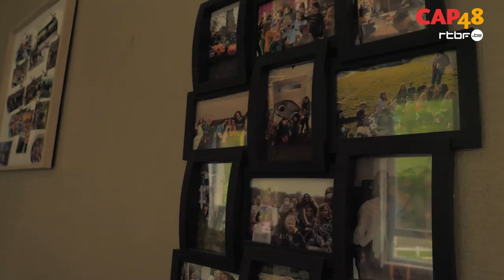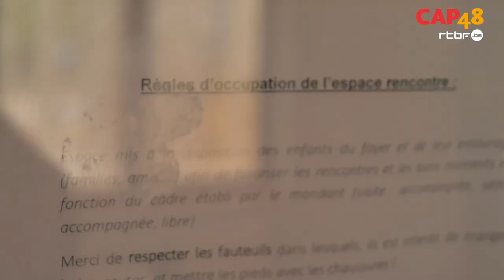Le foyer de Burnot, un projet financé par CAP48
Il est temps de découvrir ce que vos dons en 2022 vont financer comme projets en 2023 !
Petit tour par le Foyer de Burnot, qui accueille une dizaine de jeune adolescent.e!